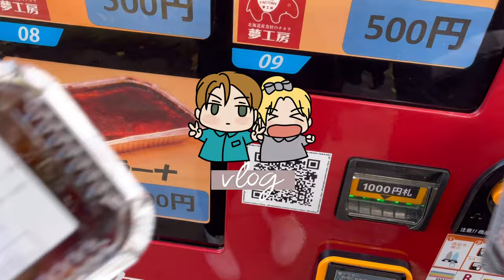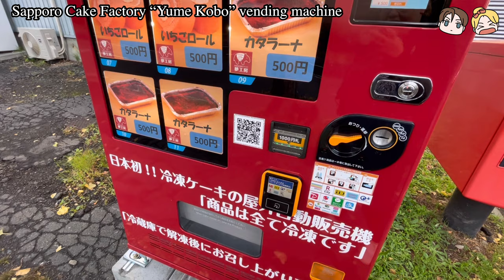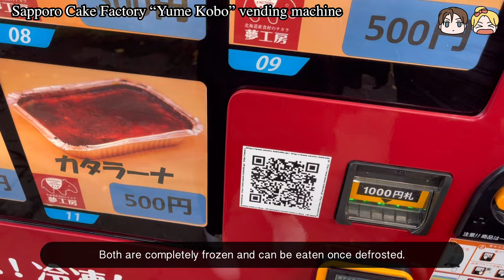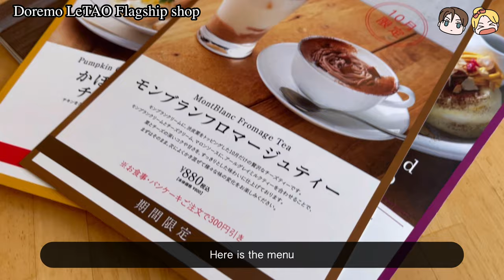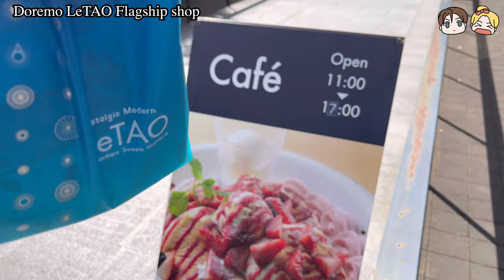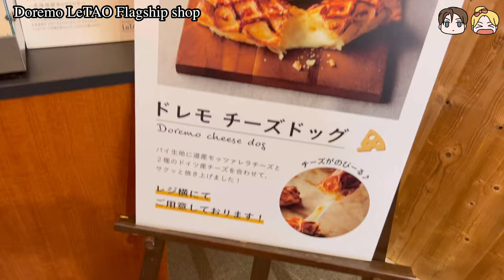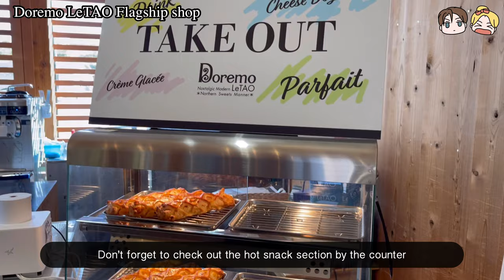Japan Travel VLOG | ENG SUB | Hokkaido Chitose Sapporo 北海道 千歳 札幌 | Cake Vending Machine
Day 1 in Hokkaido! Driving from Otaru to Chitose and stopping several times along the way

Places visited:
Sapporo Cake Factory “Yume Kobo” vending machine
Bakery House Peacock ベーカリーハウス ピーコック
CHITOSE OUTLET MALL Rera
Doremo LeTAO Flagship shop